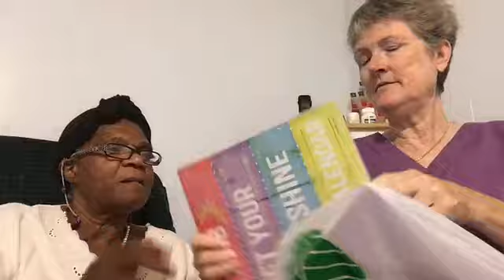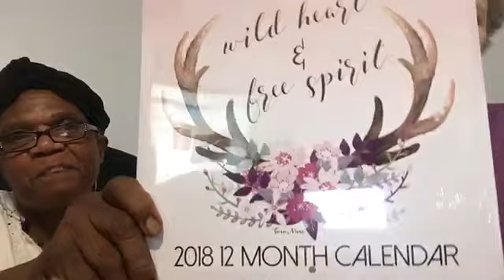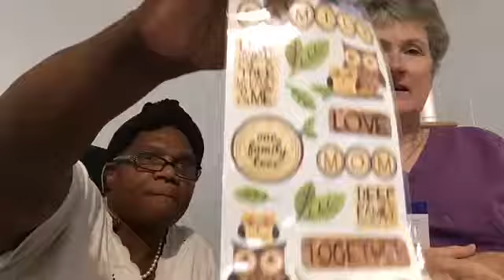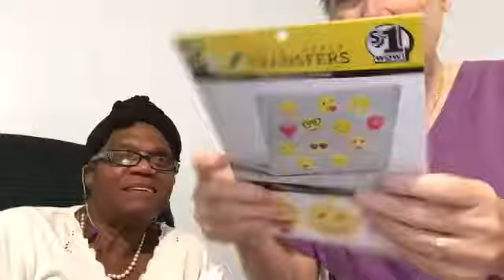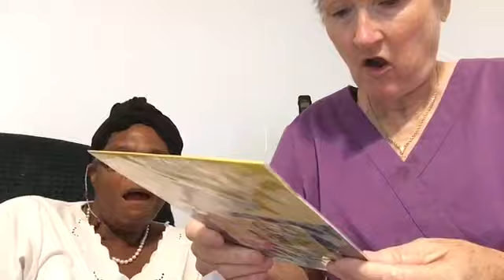My very good friend ,Miss Gorgeous,helping me show a big haul